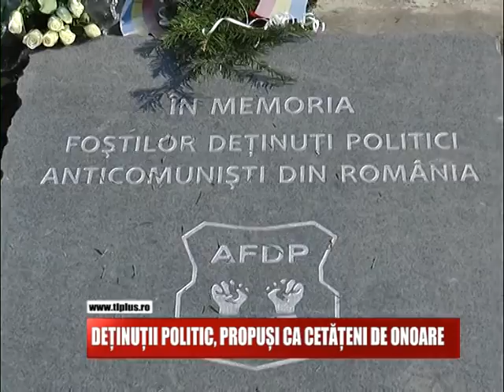DEȚINUȚII POLITIC, PROPUȘI CA CETĂȚENI DE ONOARE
10 detinuti politic ar putea deveni cetateni de onoare ai  municipiului Baia Mare. Initiativa apartine unui baimarean, care atrage atentia ca din cele peste 100 de persoane care  au obtinut aceasta distinctie, nu se afla niciuna care s-a nascut in judetul Maramures.